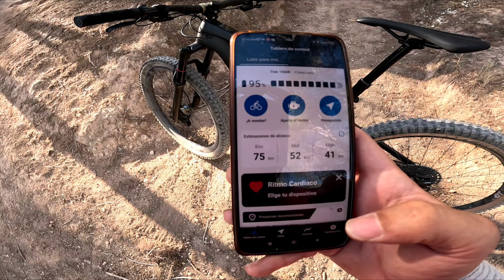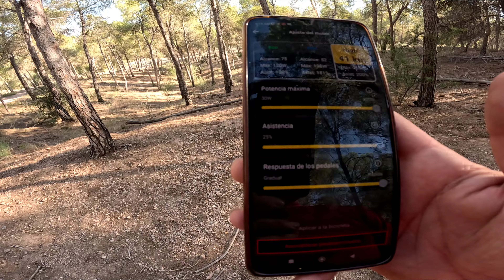MOTOR TQ HPR50 TEST A FONDO 😱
Pedidos de ropa aquí 👉🏼 EN ESTA WEB TENEMOS TODA LA EQUIPACIÓN QUE NECESITAS PARA MTB Y TOTALMENTE PERSONALIZABLE.

pantalón mtb largo
pantalón mtb corto
camiseta mtb larga
camiseta mtb corta
chaqueta mtb
chaleco mtb
corta vientos mtb
camiseta térmica mtb

ropa de enduro mtb
ropa mtb
 pantalones mtb
equipaciones mtb
chaqueta mtb
camisetas mtb
camisetas  print
camisetas personalizadas